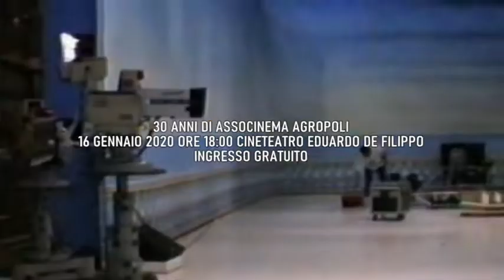SPOT ASSOCINEMA AGROPOLI PRESENTAZIONE FESTA DEI 30 ANNI